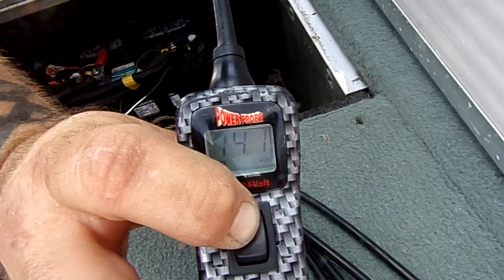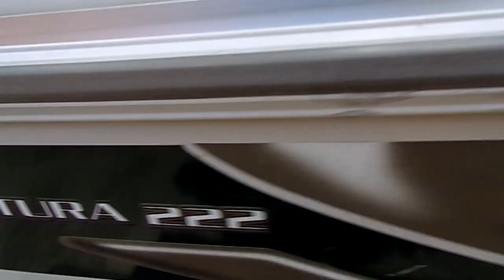PrinceKraft suzuki 150 replace lower and charging battery final running video 8-23-24